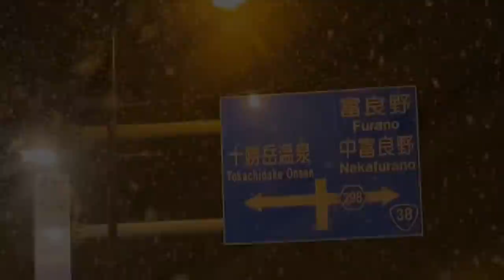1min BC / 凍てつく森BC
1分BC. 1月の厳冬期の道央にて-20℃のなかバックカントリー
美しい森で極軽パウダーをいただきます

POW ar frozen forest
Backcountry skiing at north forest in Freezing cold -20℃ January
The snow is crazy light and dry powder !